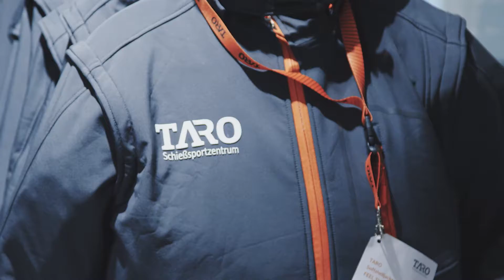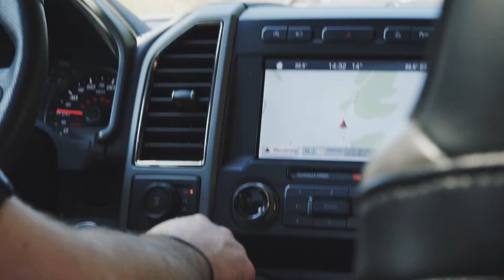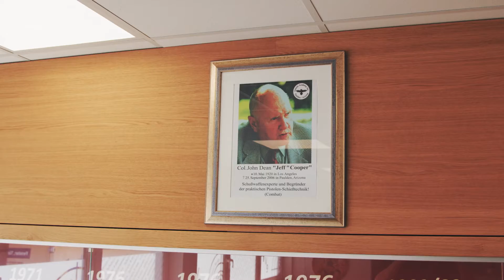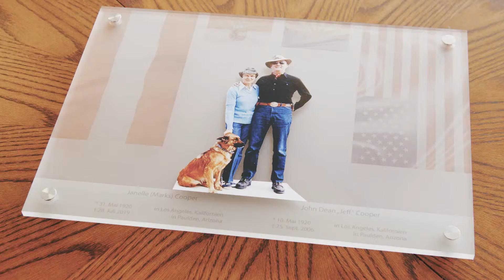🇦🇹 AUSTRIA CUP 2021 🇦🇹 📣sponsored by CZ & Sellier&Bellot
AUSTRIA CUP 2021
📣sponsored by CZ & Sellier&Bellot
Ein sportlicher Pistolenwettkampf für JEDERMANN!

Teste die neuen CZ Pistolen mit der treffsicheren Sellier&Bellot Munition in einem sportlichen Wettkampf und gewinne tolle Sachpreise bei der Verlosung unter allen Teilnehmern.

WO und WANN?
- 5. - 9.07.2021 - Caliber S , Graz
-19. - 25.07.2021 - SZI, Hohenzell (Ried im Innkreis)
-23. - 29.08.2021 - SV9mm, Puch (Salzburg)
-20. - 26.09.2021 - TARO, Traiskirchen (Wien)